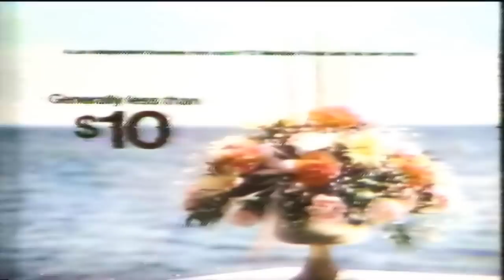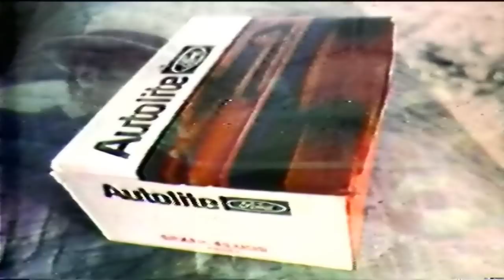1972 Tournament Of Roses Parade Now in Color....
1972 Tournament Of Roses Parade Now in Color. all tapes are cleaned and baked before transfer. please keep in mind the quality Matters on condition of machines and how they were recorded plus tape stock Used. Also Many of These Recordings were Recorded Off Rabbit Ear Antenna, s Not Cable Tv Yet

Contct me on your Video Repair & Transfer Needs.